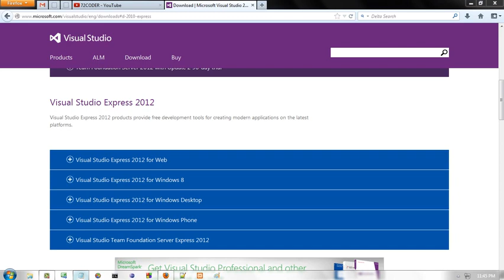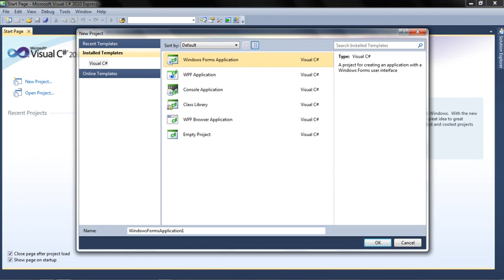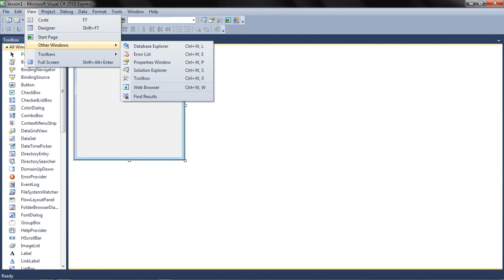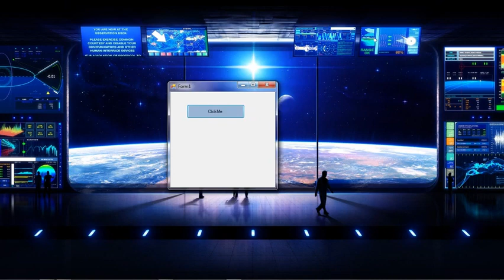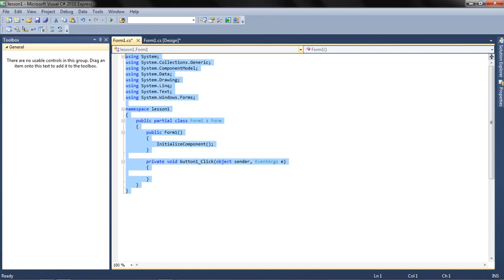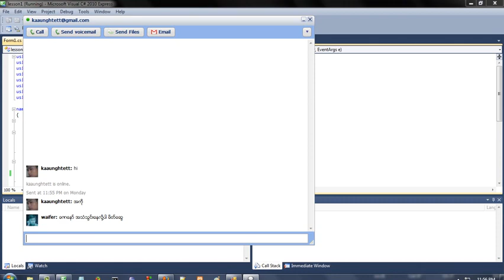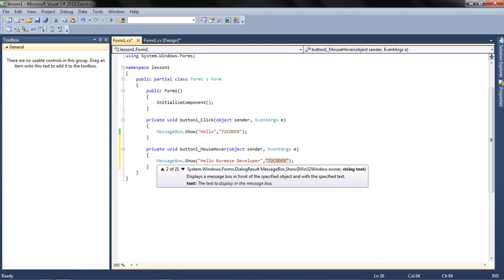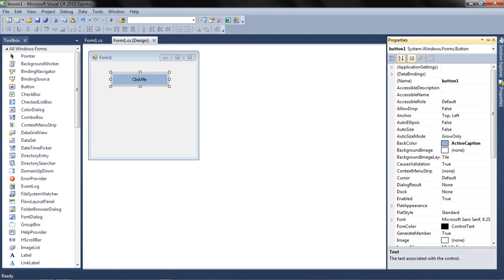C# အခြေခံသင်ခန်းစာ 1